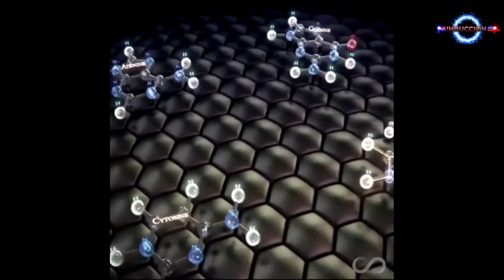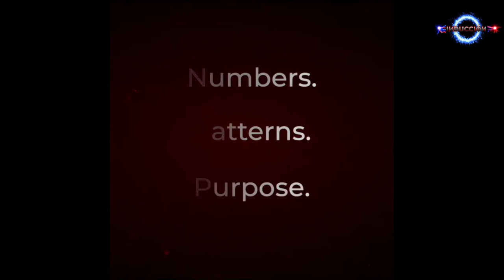La Marca De La Creación - Fibonacci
Leonardo de Pisa, ​ también llamado Leonardo Pisano, Leonardo Bigollo o simplemente Fibonacci, fue un matemático italiano. Difundió en Europa la utilidad práctica del sistema de numeración indo-arábigo frente a la numeración romana, y fue el primer europeo en describir la sucesión numérica que lleva su nombre.​